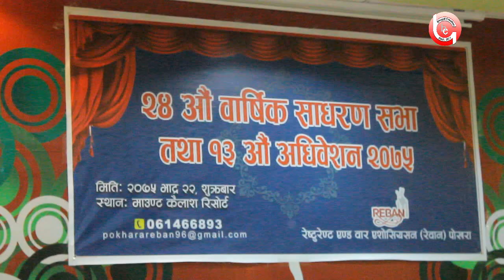कर्मचारी माथी मुख्यमन्त्रीको गम्भिर आरोप ।।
गण्डकी प्रदेशका मुख्यमन्त्री पृथ्वीसुब्बा गुरुङले निजमति कर्मचारीले सहयोग नगरेको आरोप लगाउनुुभएको छ  । रेष्टुरेन्ट एण्ड बार एशोसियसन पोखराको १३ औँ अधिवेशनको उद्घाटन गर्दै मुख्यमन्त्री गुरुङले कर्मचारीहरु आफ्नो व्यक्तिगत स्वार्थमा केन्द्रीत भएको भन्दै त्यसमा सरकार स्वयम दोषि रहेको बताउनुभयो  । सरकारले कर्मचारीमा संघीय र प्रदेश बिचको अन्तरसम्बन्ध बारे बुझाउन नसक्दा कर्मचारीहरु रुमल्लिएको उहाँको जिकिर छ । मुख्यमन्त्री गुरुङले कर्मचारीहरुमा बढेको केन्द्रीकृत मोहले प्रदेश र स्थानीय तहमा कर्मचारी अभाव भएको समेत  दावी गर्नुभयो । यसैबिच रेवान पोखराले एशीयाली खेलकुद प्रतियोगीतामा नेपाललाई रजत पदक दिलाएर पदक विहिन हुन बाट जोगाएको प्याराग्लाइडिङ टिमलाई सम्मान समेत गरेको थियो ।